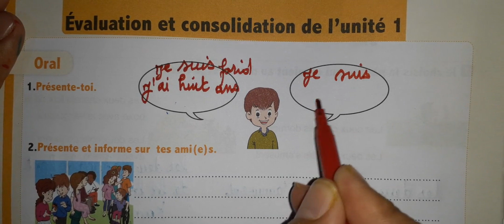l'oasis des mots page 38 3AEP UD1 sem4 evaluation